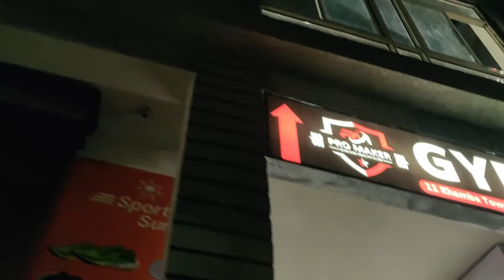Naya ghar Noida me / exploring noida and delhi